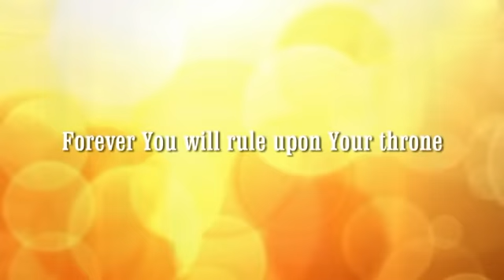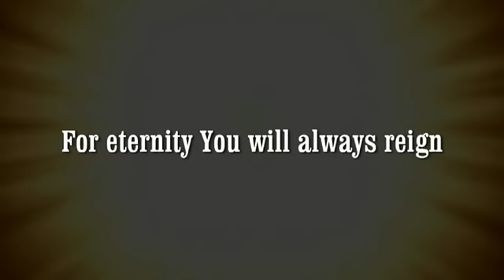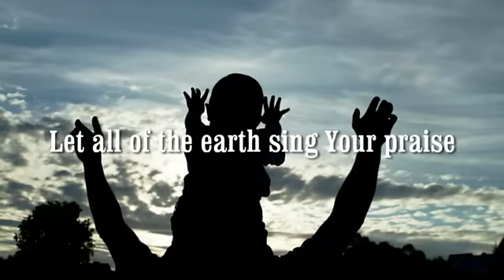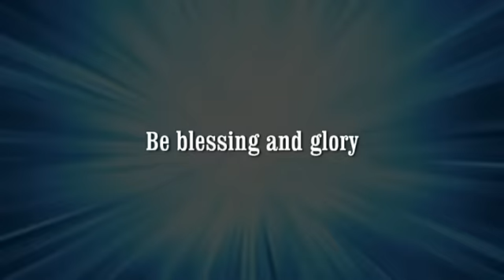Awesome Are You God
Brent Luck, Cheryl Lundberg and Fresh Fire sings "Awesome Are You God" from the Breath Of Heaven CD.  Fresh Fire is based out of Phoenix, Arizona and has four members, Brent Luck, Cheryl Lundberg, Marcella Wies and Matt Lowery.  Fresh Fire is a Christian Singing group singing worship, gospel, soft jazz, and worship soaking music.  FREE Lyrics & Chord Sheets at: Fresh Fire Records.com and you can see more about Fresh Fire at: Fresh Fire.com